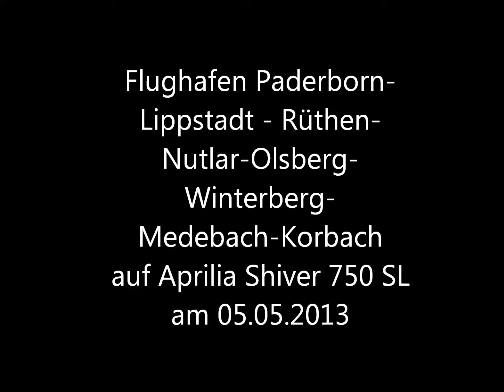Aprilia Shiver 750SL PAD - Rüthen - Nutlar - Olsberg - Winterberg - Medebach - Korbach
05.05.13 Sonntagsfahrt auf Aprilia Shiver 750 SL. Teilstrecke über Flughafen Paderborn Lippstadt Ri. Rüthen Nutlar ins Sauerland bis Winterberg. Kurzer Stop und dann weiter über Medebach Korbach in Richtung Motorradtreff Diemelsee. aufgenommen mit Rollei Bullet HD lite2